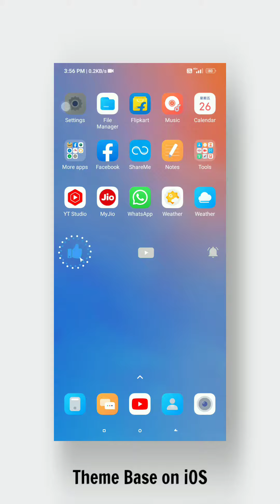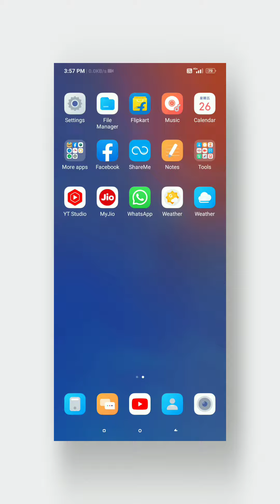NEW { ONE } PREMIUM MIUI THEME 2021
THEME NAME ip16

WHAT'S NEW?
New Home Screen Setup
New App Icons & Settings icons
New Lock Screen Feature iOS Like
New Navigation Buttons
New Status Bar icons
New Dial pad & message app Ui Changes

New Video as soon as possible 😌